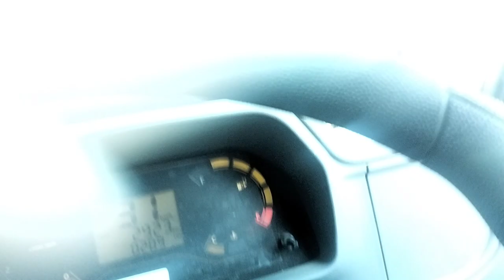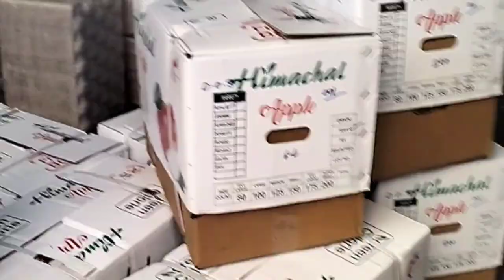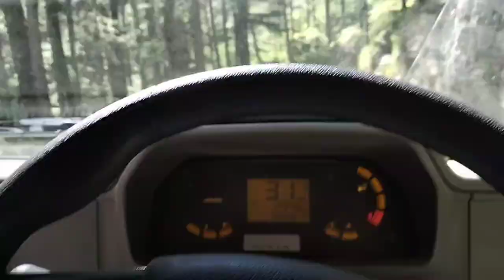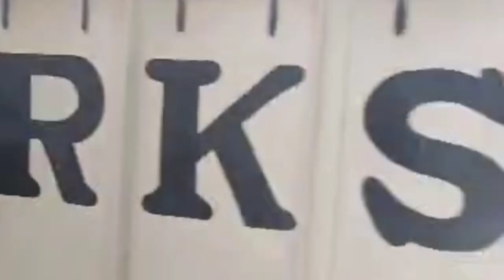New Bolero 1.7H D Maxx 🍎// 4 ton full lod ///rohru to solan//apple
bolero Maxx picup new model 1.7 hd
rohru to solan sab lod ture